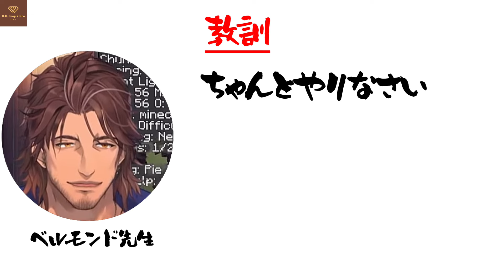【意外なラスト】敏腕パパモンドに諭されるリスナー達【ベルモンド･バンデラス切り抜き🥃／にじさんじ】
本日はご覧頂き誠にありがとうございます🥰
是非本配信をご覧ください。

🥃本配信
【Minecraft】月末のリセット前資源鯖でエリトラ収穫祭【にじさんじ/ベルモンド・バンデラス】

🥃Special Thanks!
ベルさんの手素材＆EDオーナーイラスト
：叶 魔子 / Mako 様